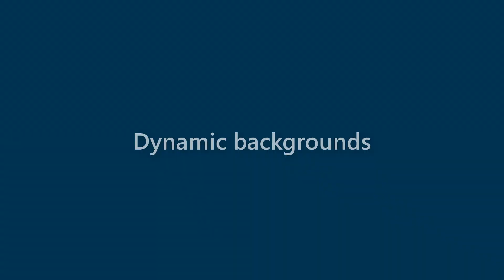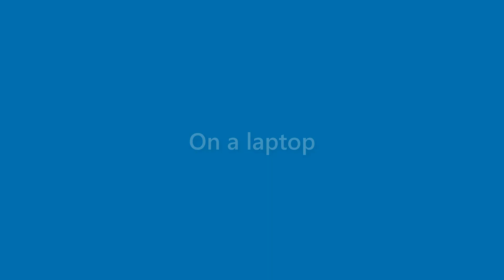Marion Duran - appearance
Name Look - Marion Duran - appearance. In this video we present "Marion Duran" name look and feel in various scenarios.
This video will cover:
How does "Marion Duran" look as a personal letterhead?
How does "Marion Duran" look on a business card?
How does "Marion Duran" look on a computer/laptop screen?
How does "Marion Duran" look with different background colors?
How does "Marion Duran" look with various fonts?